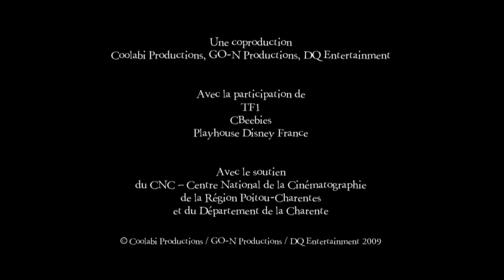Papa bricole 😎 | La Famille Trompette | Episode complet | Dessin animé pour enfants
RÉSUMÉ DE L'ÉPISODE :
👉 Lorsque M. Trompette tente de réparer les dégâts causés par un orage, il ne réussit qu'à faire empirer les choses ! 🤭

🌟 BIENVENUE CHEZ LA GÉNIALE FAMILLE TROMPETTE ! 🌟

🐘 Rencontrez Laura, Lucie, Lester, Luc et leurs parents – une famille d'ÉLÉPHANTS pas comme les autres. Ils ont des tonnes de projets, des aventures hilarantes et... des montagnes de linge à laver ! Leur vie ressemble à la nôtre, avec des petits et grands soucis du quotidien, mais toujours abordés avec une bonne dose de fun ! 😂🎈

🏠 Les Trompette, c’est comme vos voisins mais avec des trompes et de grandes oreilles! 🤪 Leurs histoires vous feront rire, rêver et vous réchaufferont le cœur. 💖
C’est une famille où chacun prend soin des autres, où chaque enfant se sent bienvenu et aimé. 🌈✨

📺 Un dessin animé adapté des best-sellers de Jill Murphy et réalisé par Philippe Balmossière, avec une musique entraînante de John Du Prez. La Famille Trompette est LA série pour les enfants de 4 à 7 ans qui met en avant les valeurs de famille, de soutien et de bonheur partagé.

🎨 Produite par GO-N Productions & COOLABI, en association avec TF1 et la BBC, cette série est un pur régal pour les petits comme pour les grands.

© Indie Kids / GO-N Productions / LuxAnimation / DQ Entertainment 2006